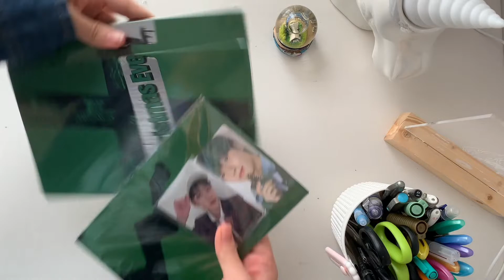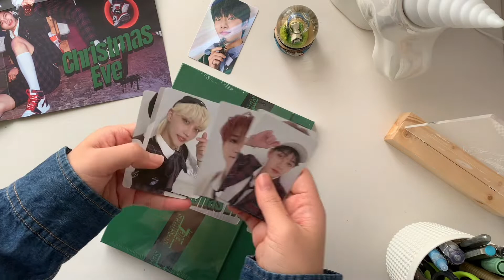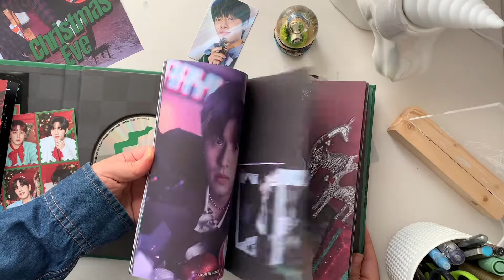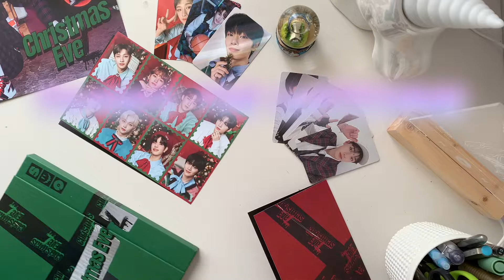Unboxing Package from SG🇸🇬 & Stray Kids Christmas EveL Limited Ver. Album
Hi there, it's Inzy!
I received my package from Singapore! Thanks to my friend who helped me packing and shipping it~
I also pre-ordered Christmas EveL album to enjoy the POB.

Pop socket: (the product link no longer exist, so I include other seller's one)